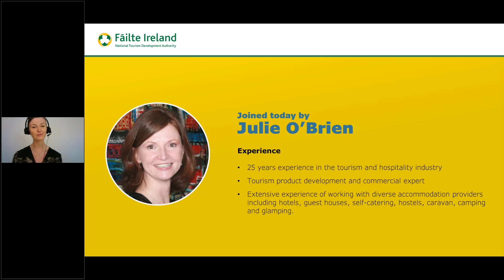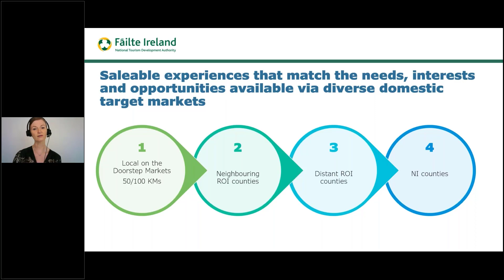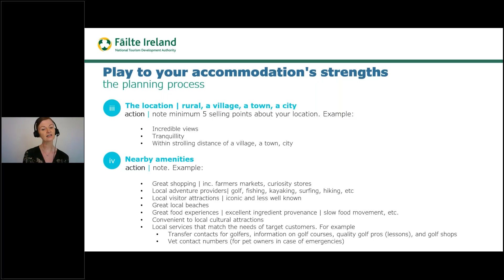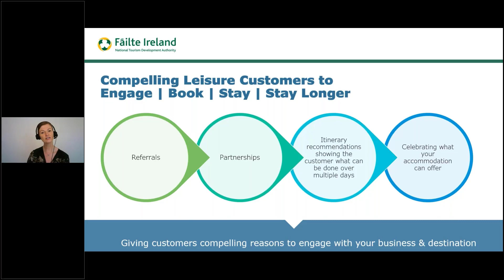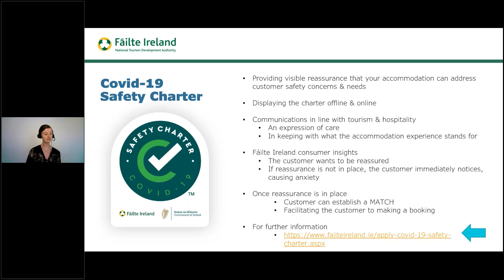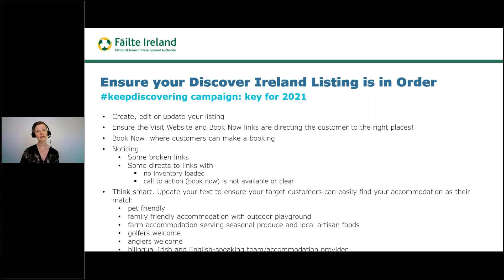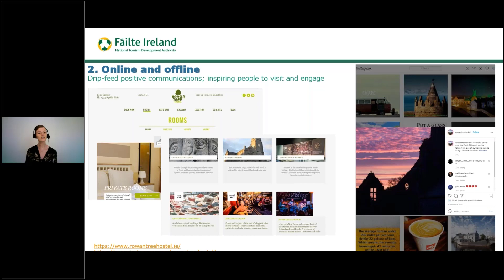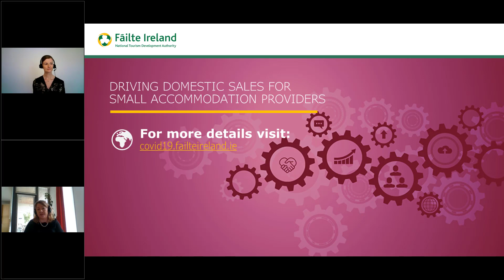Driving Domestic Sales for Small Accommodation Providers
Fáilte Ireland’s top priority is supporting Ireland’s tourism and hospitality businesses to survive and recover from the catastrophic impact of COVID-19. The accommodation sector is a crucial and valued part of our national tourism industry and therefore we are committed to supporting you to successfully recover.

The content of this live webinar recording has been developed especially for the owners and managers of small accommodation businesses who wish to grow their sales in the domestic market.

Why watch?
• To get an overview of the different types of domestic consumer that are priority targets for 2021 and be able to analyse the requirements of different types of guests.

• Know how to play to your strengths and position your accommodation business to suit the needs of the domestic visitor.

• Learn how to untap other potential guests by considering small changes that you could make in your business to make it more attractive to those looking for specific product types, for example pet-friendly, golf, adventure, local food, etc.

• Optimise increased sales with top tips to market and sell to existing and new business.

The webinar was delivered by Julie O’Brien who has a wealth of experience in contracting and marketing and works with tourism and accommodation businesses of all sizes.